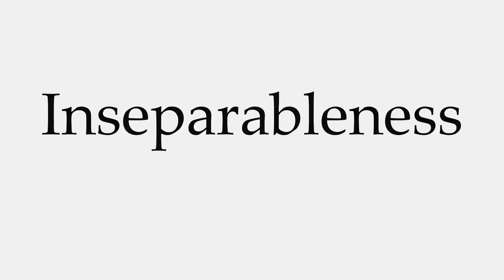How to Pronounce Inseparableness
This video shows you how to pronounce Inseparableness